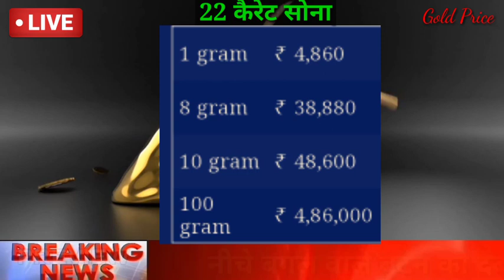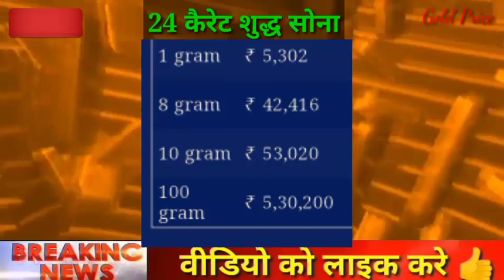03 December 2022, aaj ka sone ka bhav | Gold rate today | Gold Price Today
23 जनवरी 2022, aaj ka sone ka bhav | Gold rate today | Gold Price Today | Sone ka bhav,Aaj ka bhaw
23 जनवरी 2022, aaj ka sone ka bhav | Gold rate today | Gold Price Today | Sone ka bhav, Aaj ka bhav सोने और चांदी के रेट में भारी गिरावट ! Today gold silver rate in India ! sone or chandi ka bhaw
Search key:
1. Aaj ka sone ka bhav
2. sone ka bhav Aaj ka
3. India Gold Rates
4. Today gold price
5. Today gold rate
6. gold price today
7. gold rate today
8. Delhi mandi bhav
9. up mandi bhav
10. what is the price of gold today ?
11. what is the rate of gold today ? 1
12. what is the price of gold silver today ? 13. gold silver rate in India 1
14. petrol diesel price 1
15. gold silver rate
16. silver coin price 1
17. 22 and 24 carat gold rate 1
18. 22 and 24 carat gold bhav
19. aaj sone or Chandi ka bhav 2
20. gold news in Hindi
21. sona kab sasta hoga 2021
22. holi tak kya hoga sone ka bhav
23. news in Hindi
24. Aaj ka rate Silver
25. chandi ka bhav 2
26. 10 gram aaj ka sone ka bhav kitna hai 27. aaj 1 tola sone ka bhav kya hai
28. 1 tola gold price
29. 1 tole sone ka rate
30. 1 tole chandi ka rate
Gold rate: today gold rate 24 जनवरी 2022, aaj ka sone ka bhav
Sone ka bhav, Aaj ka bhav
24 जनवरी 2022 aaj ka sone ka bhav , gold rate today , sone ka kya bhav hai , 916 gold rate today
सोने और चांदी के रेट में भारी गिरावट! Today gold silver rate in India! sone Or chandi ka bhav.
24 January gold silver rate,
24 January gold rate,
23 January silver rate,
10 gram aaj ka sone ka bhav
10 gram ka aaj ka sone ka bhav kitna hai
Bharat me aaj 22k or 24k sone ki kimat​ Kya Hai,
Bharat ke saharo me Sone ki kimat Kya Hai Today's Gold price in India's
Major Cities,